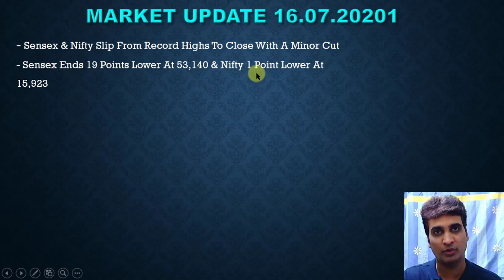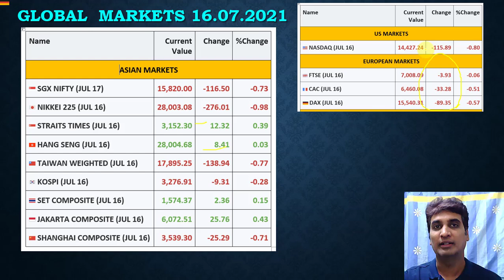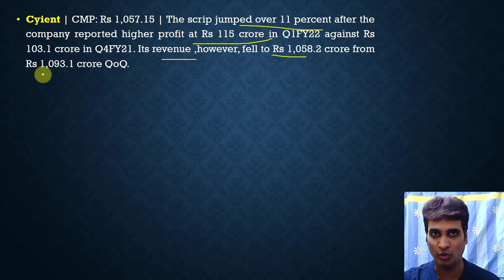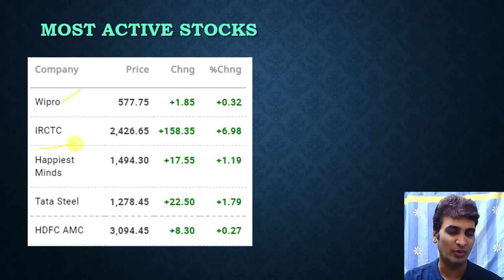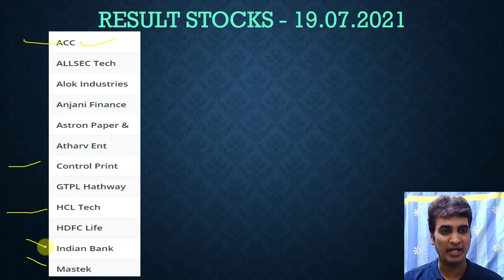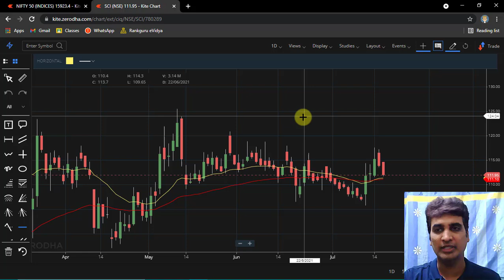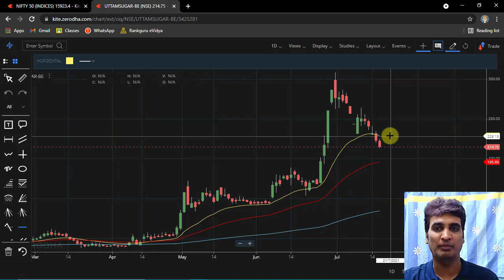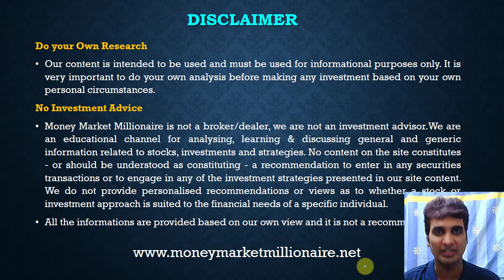19.07.2021 Share Market Update| Stock Analysis, Results, Dividends and Important Data |MMM|TAMIL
Dear Millionaires,

1. UPSTOX

2. ZERODHA - Largest stock broker in India

3. Invest in Mutual fund in 5 minutes by downloading the following link
4.ANGEL BROKING
5. Alice blue broking Services